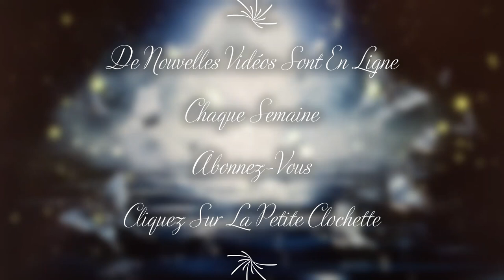❤️🕯️Notre Ame nous fait passer un message pour ce Vendredi 19 Mai 2023. Quel est il ?🕯️❤️